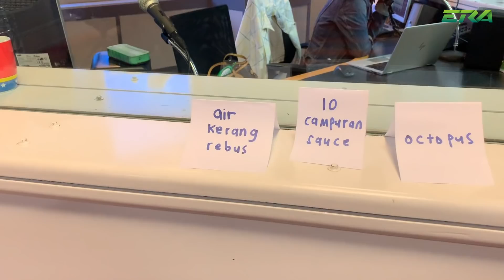Bila Khai Bahar Yang Kenakan JoHaRa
BenarAtauCabar Tak ada satu pun cabaran yang JoHaRa bagi, Khai sanggup buat. Dia sanggup makan dan minum semua benda pelik yang JoHaRa bagi !